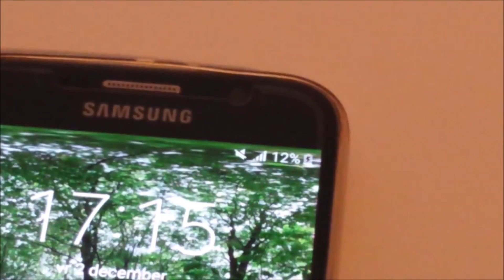5 EASY ARDUINO PROJECTS